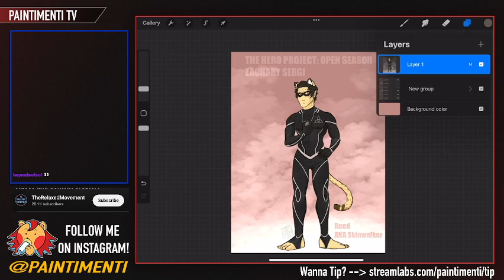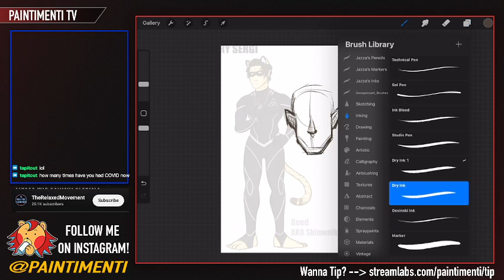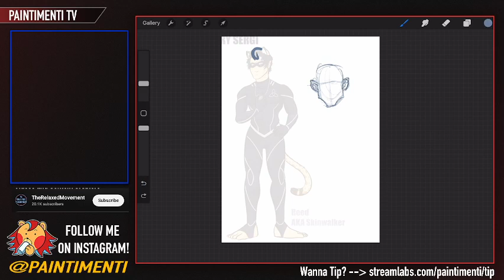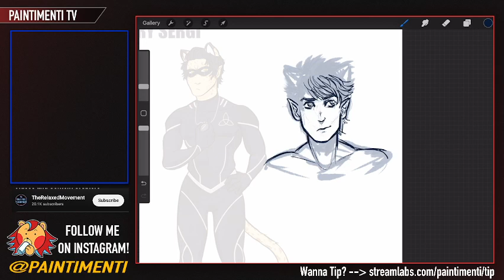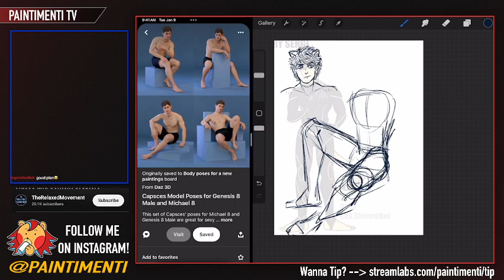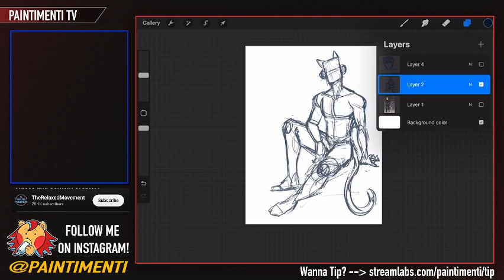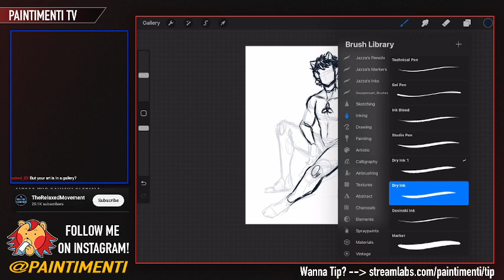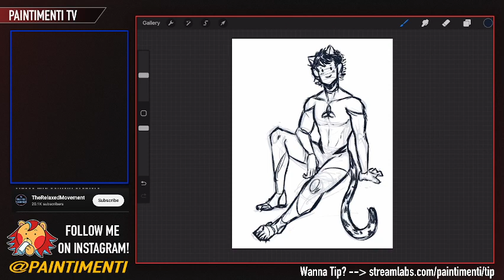Let's Draw... Sergiverse Characters!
Join me as we delve into re-drawing my fan art of the main character from Zachary Sergi's Heroes Rise: Open Season!

Like this VOD? Consider following my Twitch channel to watch me in real time!